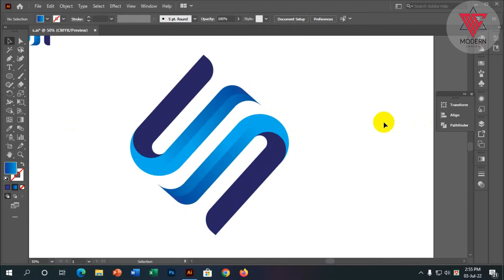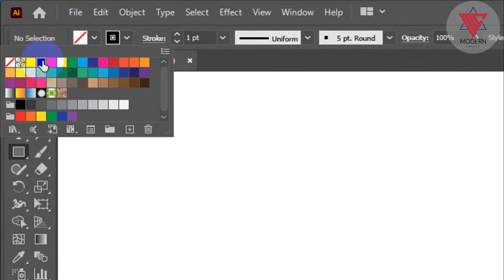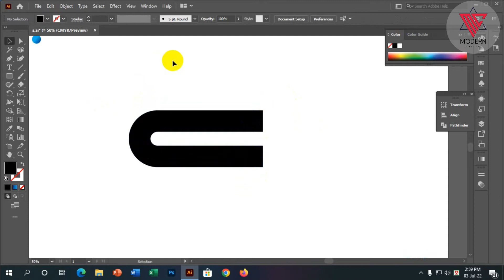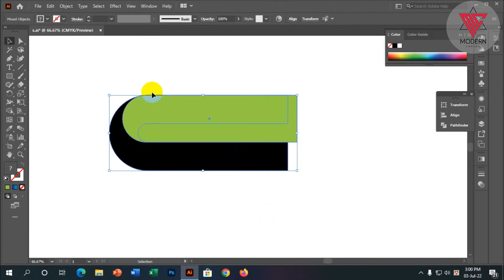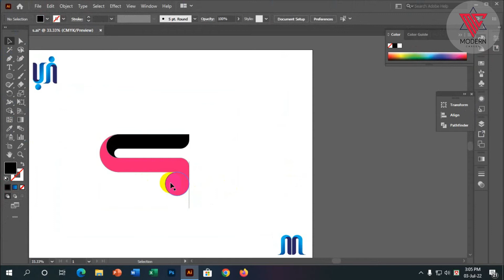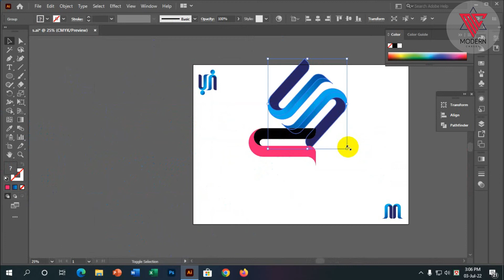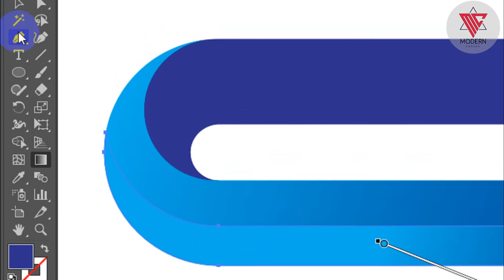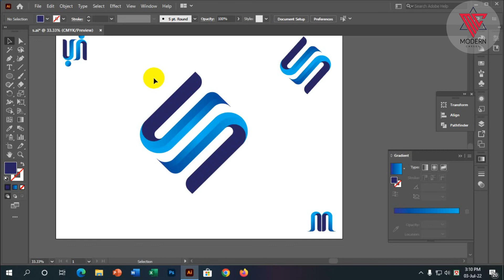Illustrator Logo Design Tutorial In Bangla | How to Make a Logo in Adobe Illustrator CC - 2022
Illustrator Logo Design Tutorial In Bangla | How to Make a Logo in Adobe Illustrator CC - 2022 - How to Create 3D Logo Design in Illustrator - How to Design Modern Gradient Logo In Adobe Illustrator CC
- Logo Design Bangla Tutorial - 3D Logo Design Tutorials - Modern Logo Design Tutorials - 3D Logo Design Bangla - logo Tutorial - Logo Design - 2022 - logo design coreldraw

❤️❤️❤️ Welcome to our "Modern Career" YouTube channel.
লগো ডিজাইন করার আগে প্রথমেই আপনাকে জানতে হবে লগো  ডিজাইন কী?
আপনি যদি ভালো করে না জানেন লগো ডিজাইন কী তাহলেই আপনি প্রফেশনাল লগো ডিজাইন করতে পারবেন না।
তো লগো  ডিজাইন কী? বেসিক টু এডভান্স জানার জন্য নিচের লিংকে ক্লিক করুন।

আপনি কি লগো ডিজাইন বেসিক টু এডভান্স শিখতে চান?
যদি শিখতে চান তাহলে আমাদের ইউটিউব চ্যানেলে ভিজিট করে   প্লে-লিস্ট থেকে সম্পূর্ন ভিডিও গুলো দেখতে পারেন।

🏷️ Related Keywords: Illustrator Logo Design Tutorial In Bangla - How to Make a Logo In Illustrator CC
How to Create 3D Logo Design in Illustrator - How to Design Modern Gradient Logo In Adobe Illustrator CC
3d logo design - 3d logo design illustrator 2022 - illustrator 3d logos - illustrator cc 3d logo design tutorial - 3d circle logo design illustrator
- how to create 3d logo - how to create 3d logo in Illustrator - how to make 3d logo in illustrator - make 3d logo - creatr a 3D Logo
2022 illustrator with design logo in making tutorial course full bangla graphic illustrator,
cc,logo 3d 2022, tutorial,3d letters, tutorial, logos, design, design,illustrator d three animation,
logo pixellab,logo for beginners, mobile,logo canva,logo trends 2022,logo photoshop by jamal sir Logo Design Bangla Tutorial,Logo Tutorial in Illustrator,
text logo,design,illustrator tutorial,10 Minute School, create,a logo,make,how to,photoshop cs6,corel draw,mockup,typography logo,logo tutorial, tutorial,
beginners tutorial,graphic design,illustrator tutorial,illustrator,logo design,logo,logos,professional how to a logo,how photoshop, illustrator,how mobile,
how canva,how bangla tutorial,how landing page,how letterhead,how leaflet,how laptop,how pc,how computer, make a logo in illustrator,